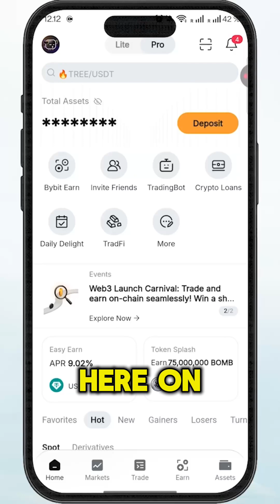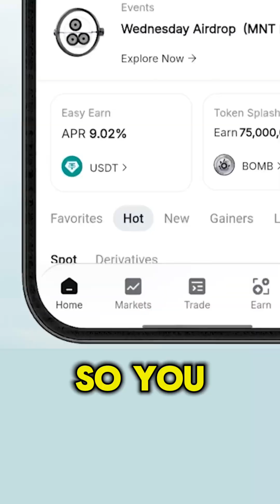How to Withdraw Funds from TokenPocket to Bank Account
2) BINANCE 💛 Get up to $600 Rewards

In this video, I will show you how to withdraw money from TokenPocket step by step.
You will learn how to withdraw from TokenPocket to your bank account, to your card, or to another crypto wallet.

If you’re wondering how to withdraw money from TokenPocket to bank account, this video is for you. Because I will also show you how to do a TokenPocket withdrawal to bank account fast and safely. Also, you'll see a TokenPocket to Bybit transfer example.

You'll learn that TokenPocket withdrawal to bank directly is not possible (at least for now), but that's why we're using the bigger platforms like Bybit, Binance, or OKX, to get your funds from Token Pocket to your bank account or physical cash.

If you have any questions about how to use TokenPocket, after watching my TokenPocket tutorial, ask me in the comments below and I'll reply to you personally!